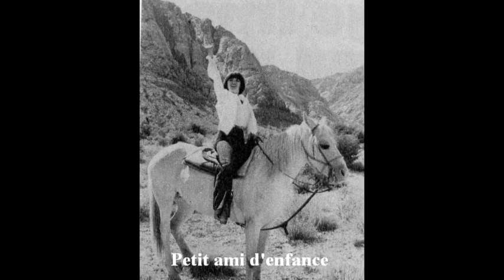Mireille Mathieu Toi et moi (1970)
Toi et moi de Mireille Mathieu. Cette chanson se trouve sur le 45 4 titres "Si Paris était en Provence" de 1970 ainsi que sur le CD "Son grand numéro" de 1998.